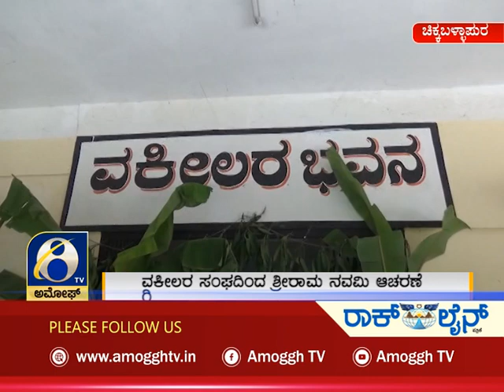ಅಮೋಘ್ ನ್ಯೂಸ್ | Amoggh News | @8pm | 11-04-2022